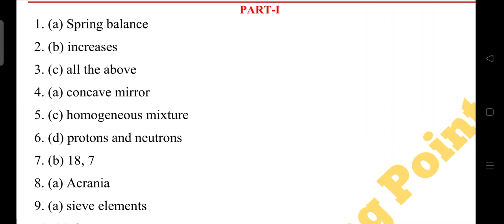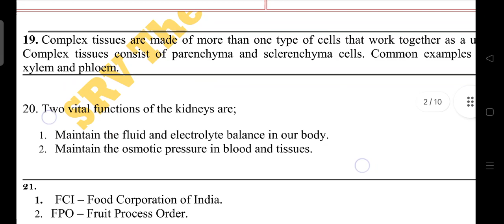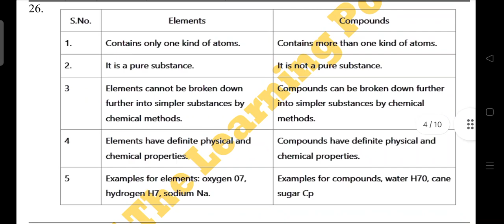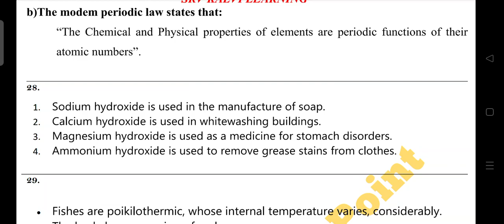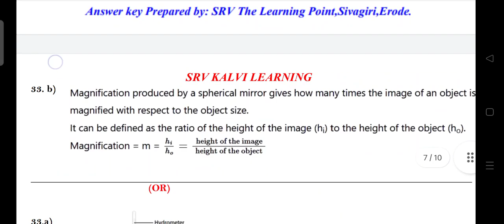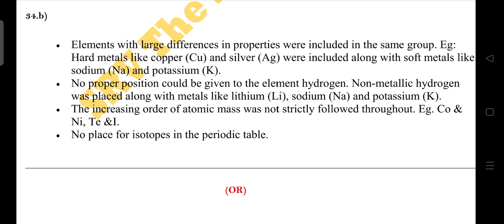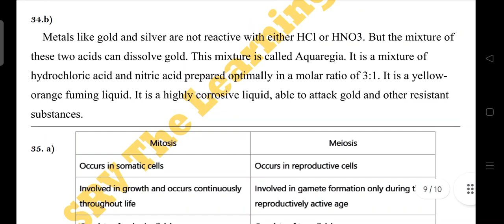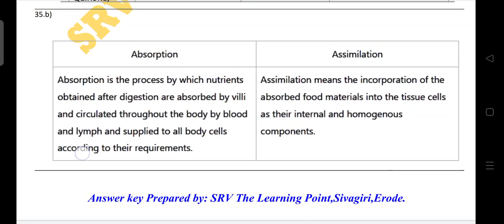9th science Half Yearly 2022 Answerkey chennai dt-9th Science Half yearly Answers 2022 chengalpattu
9th science Half Yearly 2022 Answerkey chennai dt
9th Science Half yearly Answers 2022 chengalpattu
9th science Half Yearly 2022 Answerkey chengalpattu dt
9th Science Half yearly Answers 2022 chennai

9th science Half Yearly Exam 2022 Answerkey Chennai district English medium pdf

9th std science Half yearly exam 2022 Full answers chennaidistrict
9th science Half yearly Answer key 2022 Pdf Chennai district
9th std science Half yearly exam 2022 Full answers english medium chengalpattudistrict

9th std science Answerkey Half Yearly Exam 2022
9th science Half Yearly Exam 2022 Answerkey Chennai district English medium pdf@SRVTheLearningPoint
9th std science Answerkey Half Yearly Exam 2022@SRVTheLearningPoint

9th science Half yearly Answer key english medium 2022 pdf chengalpattu
9th std science half yearly Answers Chennai
9th science Half yearly Answer key english medium 2022 pdf chengalpattu
9th std science half yearly Answers chengalpattu

9th science Half yearly Answer key english medium 2022 pdf chennai
9th std science half yearly Answers Chennai